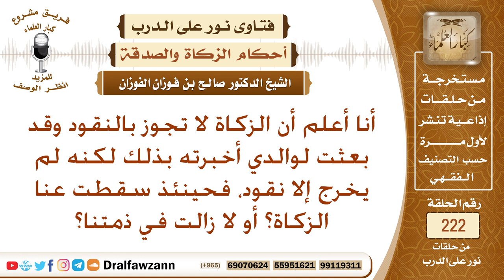حكم إخراج زكاة الفطر نقدا - الشيخ صالح الفوزان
نص السؤال: أنا أعلم أن الزكاة لا تجوز بالنقود وقد بعثت لوالدي أخبرته بذلك لكنه لم يخرج إلا نقود، فحينئذ سقطت عنا الزكاة؟ أو لا زالت في ذمتنا؟
السيرة الذاتية :
للاشتراك في قناة الشيخ صالح الفوزان

رئيس الفريق
لمشروع كبار العلماء